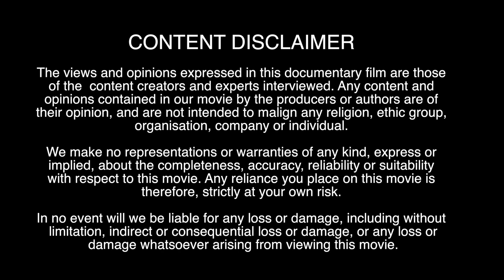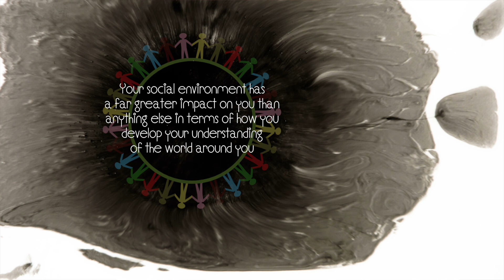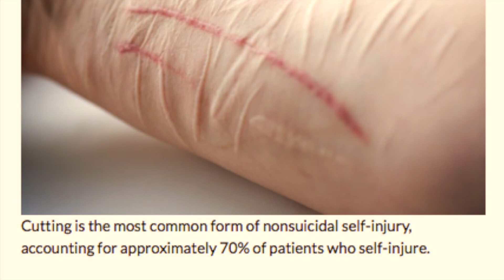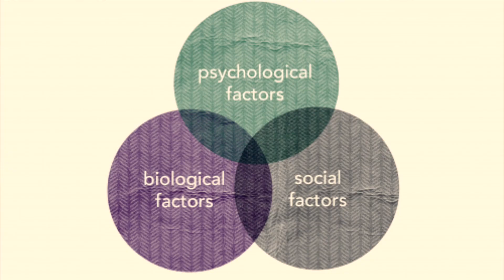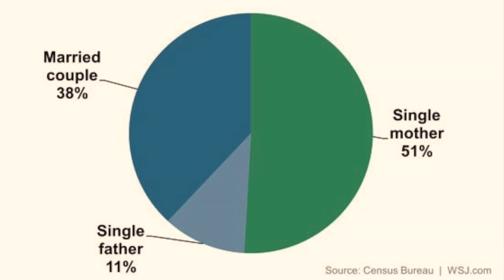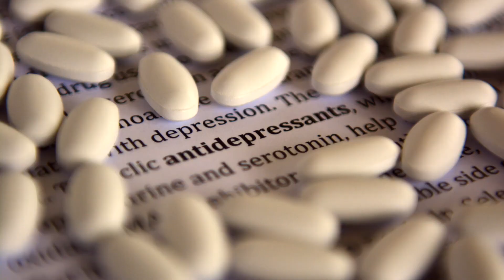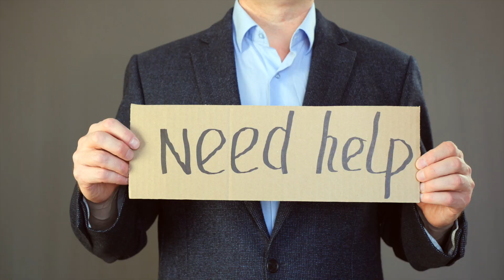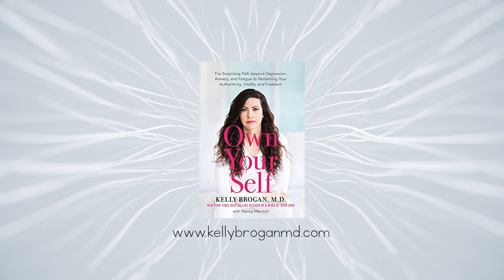SURVIVING THE BIG D | Full Documentary Part 1 | Overcome depression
Time stamps
Chapter 1. Understanding depression 01:45
Chapter 2. Causes and signs of depression 14:18
Chapter 3. Male and female depression, the gender differences 36:03
Chapter 4. Freedom from anti-depressants 47:12
Chapter 5.When to seek professional help 01:03:14
Chapter 6. Preventing depression 01:18:19

Surviving the big D, is a new documentary film about overcoming the world's leading mental health disorder- depression. The film is presented in two parts. This is the part one of the documentary featuring the interviews of leading psychotherapists, best selling authors, clinical psychologists and depression survivors, delving deeper on to the subject of depression, it's causes, freedom from anti depressants, surviving depression and preventing future depression episodes.

Share us your depression recovery stories

The film features exclusive insights from
MICHAEL D. YAPKO, Ph.D.

produced by
Positive Revolution Films